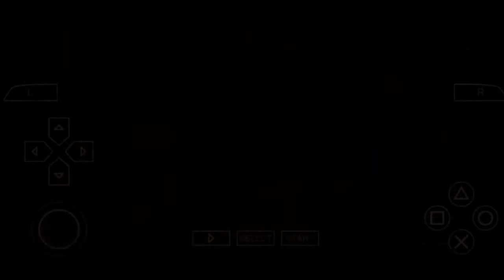X-Men origins Wolverine the game | defeating brotherhood of Wolverine | sabertooth | victor creed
In this video you are going to watch an awesome gameplay of  X-Men origins Wolverine the game Gameplay and walkthrough, watch till end and support me please everyone, it's an another Gaming channel in tamil, and we have planned to make a live stream too, according to your support,

 whach it if you have not watched yet😜

why the moon is so lonly: is not Audio belong to me, i don't have any right